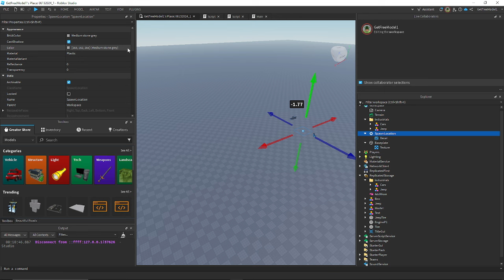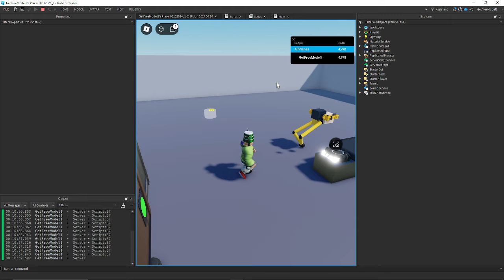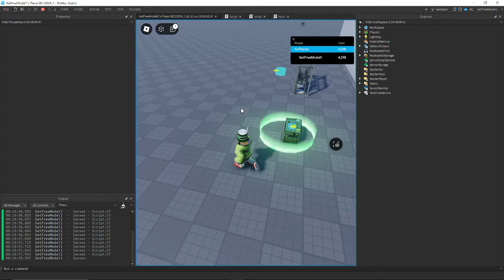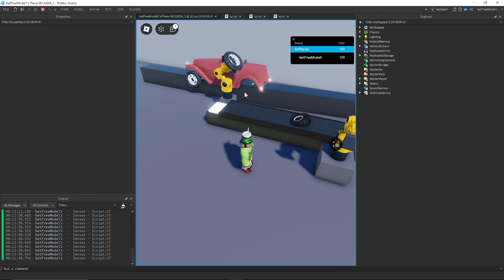Roblox Studio Tycoon kit